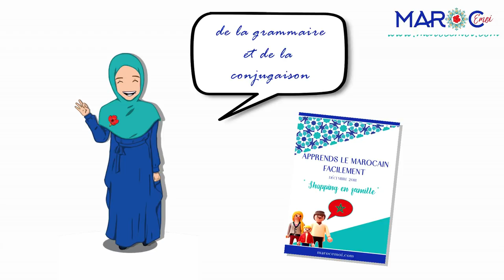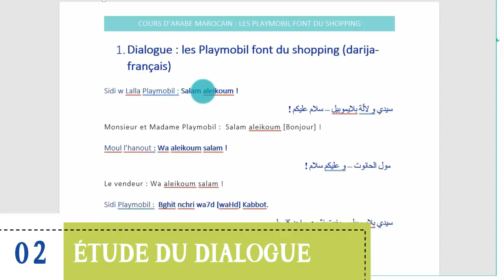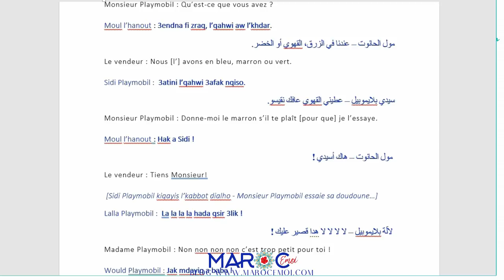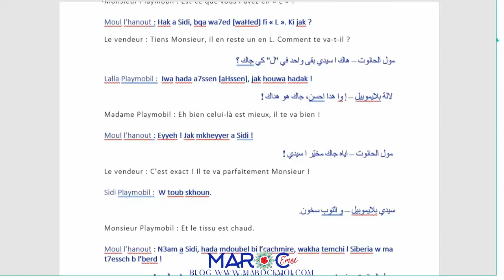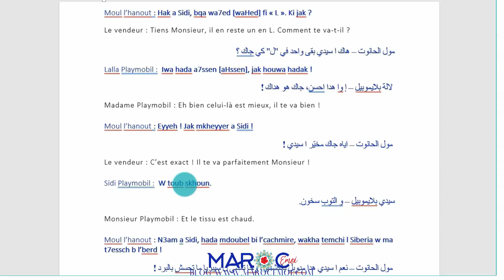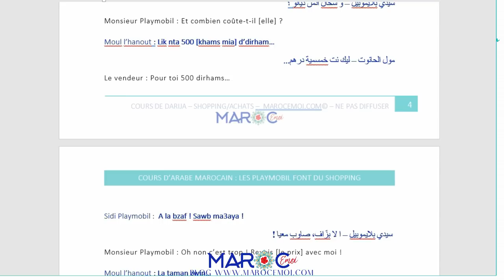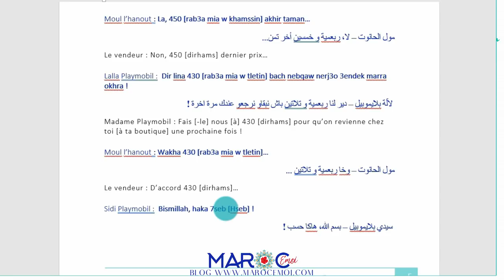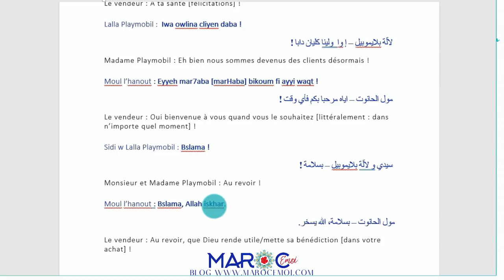🇲🇦COURS DE MAROCAIN/DARIJA FACILE EN LIGNE - Faire du Shopping : Dialogue | Maroc Émoi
🎬Dans ce cours de marocain (darija) en ligne, je te propose qu'on étudie un dialogue entre un vendeur et une famille de Playmobil qui aimerait acheter une doudoune, mais pas trop cher quand-même ! Situation typique que tu rencontreras forcément en allant au Maroc.

📝🎧Pour accéder GRATUITEMENT au cours complet comprenant vocabulaire, phrases types, grammaire (le comparatif) et conjugaison (verbes "acheter" et "vouloir/aimer"), ainsi que le PDF du cours (17 pages) et 10 podcasts, rendez-vous sur le blog